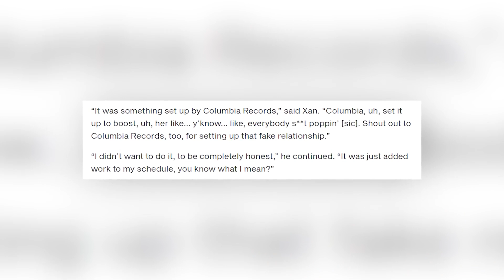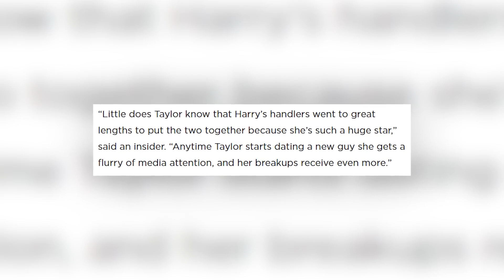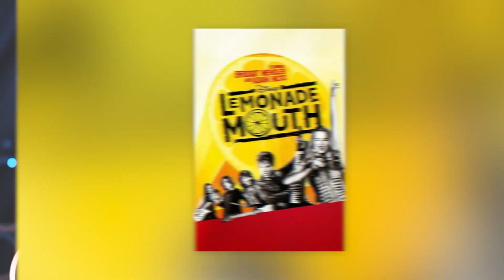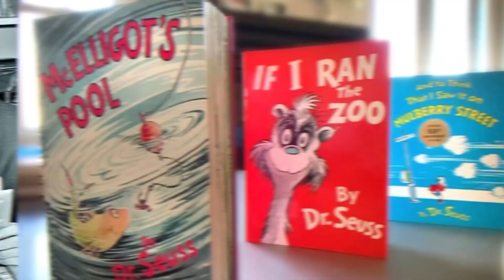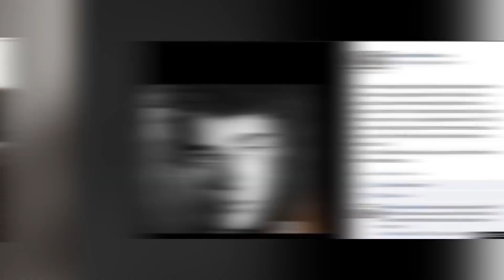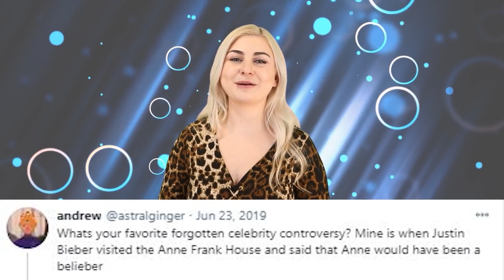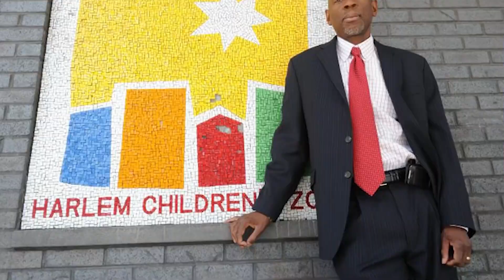Celebrities DISTURBING Rumors That Might Be True - Part 2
🚨Dive into the intriguing sequel uncovering disturbing rumors surrounding celebrities that may hold a grain of truth. Explore the scandalous whispers that echo through Hollywood, exposing the intriguing secrets of the stars! Let's jump right into Celebrities DISTURBING Rumors That Might Be True - Part 2 here at Beyond The Screen Elite🍿